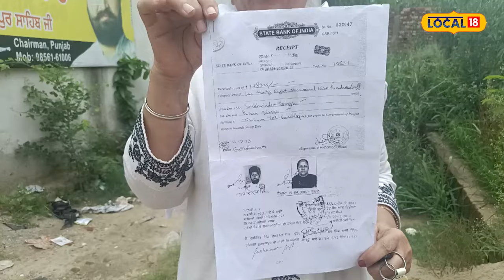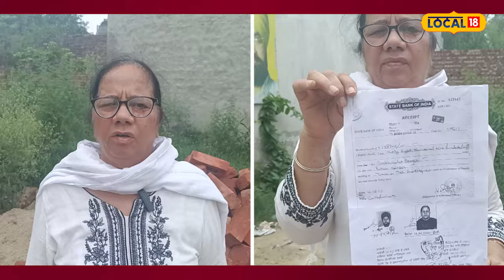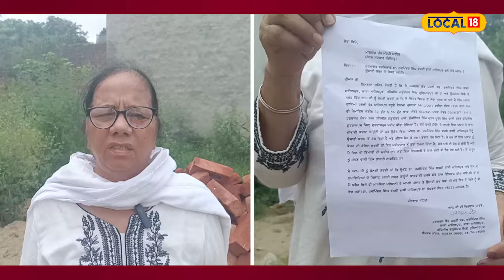Widow woman ਪਲਾਟ ’ਚ ਕਰ ਰਹੀ ਸੀ ਚਾਰ ਦੀਵਾਰੀ... ਵੇਖੋ, ਗੁਆਂਢੀਆਂ ਨੇ ਰੁਕਵਾ ’ਤਾ ਕੰਮ, ਜਤਾਇਆ ਹੱਕ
ਵਿਧਵਾ ਔਰਤ ਪਲਾਟ ’ਚ ਕਰ ਰਹੀ ਸੀ ਚਾਰ ਦੀਵਾਰੀ... ਵੇਖੋ, ਗੁਆਂਢੀਆਂ ਨੇ ਰੁਕਵਾ ’ਤਾ ਕੰਮ, ਜਤਾਇਆ ਹੱਕ